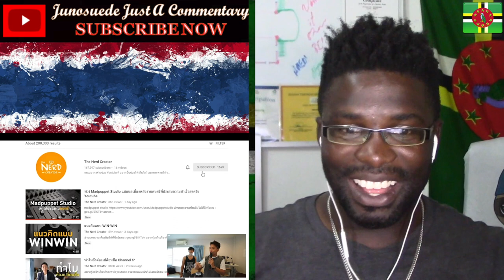ความเป็นธรรมอยู่ที่ไหนนนนนนนนนน || Kan Rant || Thai Subtitle || Junosuede Reaction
Reaction video to

Mailing Address:

Mitchel John
Caribbean
West Indies
Commonwealth Of Dominica
Roseau
Colihaut